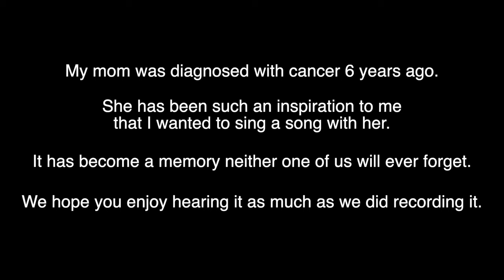TOUCHING Mother/Son Song [Sung by Cancer Survivor]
This song was recorded by me and my mom (she battled cancer for 7 years) AND WON!! At the time of recording this video, she was still in that fight. Look below for more information.

Your support means the world to me! Look below for the in-depth story behind this song!

Song Title: Love of a Mother - Trevor Hunt feat. Molli Grover (His Mom)

Story Behind Love of a Mother:

My mom was diagnosed with Chronic Leukemia 6 years ago. This year the doctors found a spot on her lung and her numbers were all out of whack. The phone call I refer to in the video has to do with her telling me that things were not looking good for her. We both thought that this could mean the cancer was going to start winning the battle...

As you can see, my mom looks really healthy. This is because she has always taken care of herself. She eats healthy and has always exercised. Thankfully, her diet and exercise have given her strength to fight a LONG battle with cancer. After recording this video we found some amazing news.

Mom's spot on her lung was benign and her numbers had returned back to normal. She still has cancer and always will, but we are thankful for the little victories along the way. Chronic Leukemia is not a cancer that has a cure. It is only manageable.

WARNING!! EMOTIONAL VIDEO!! This is truly one of my mom's biggest dreams. I'm glad I was able to help make it come true.